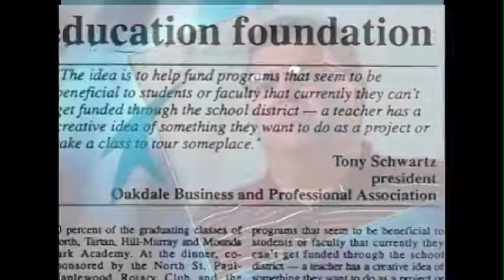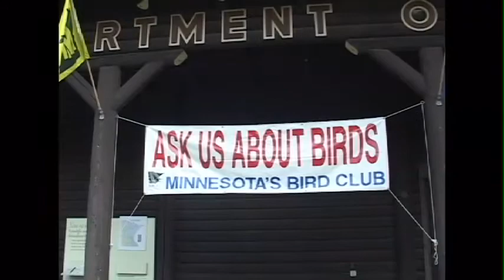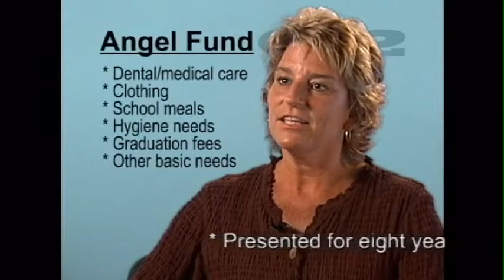622 Education Foundation